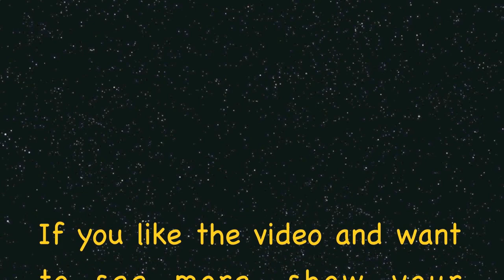Let's Prestige - Modern Warfare 3 Multiplayer Session 4 (HD + LIVE COMMENTARY)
My "Road to Commander Series"  for Modern Warfare 3  (MW3) Because I am more of an LP'er I think "Let's Prestige" is a better fit.